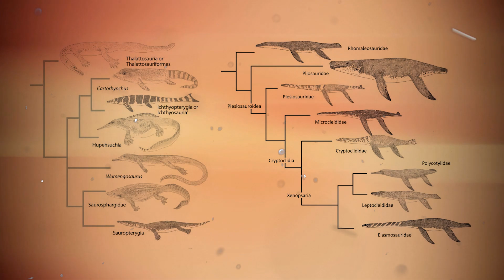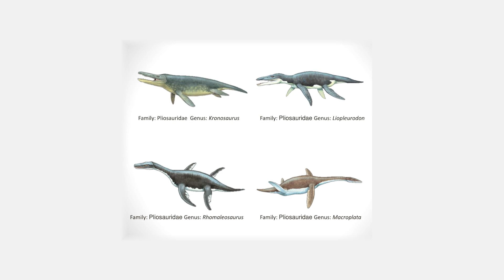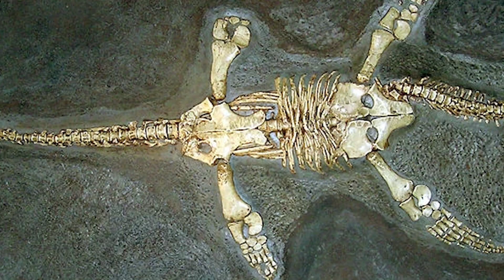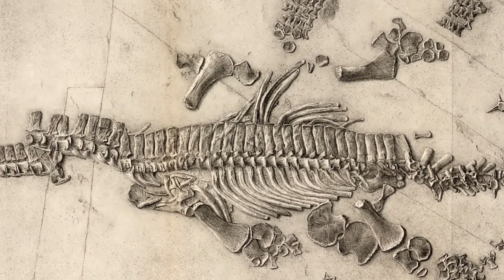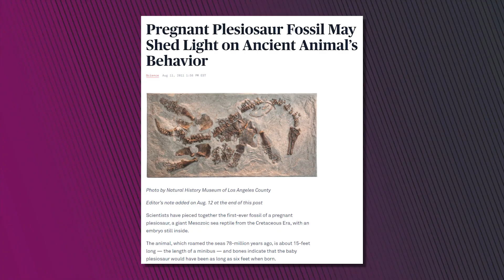These Marine Reptiles Dominated Prehistoric Oceans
Plesiosaurs were a group of aquatic marine reptiles that dominated the oceans during the age of the dinosaurs. They lived from the Late Triassic around 200 million years ago up until the Cretaceous–Paleogene mass extinction around 66 million years ago, and became one of the dominant marine predators of the Jurassic and Cretaceous periods.

00:00 Intro
01:03 Two Groups
01:33 Swimming Capability
02:12 Breathing Capability
02:29 Apex Predator Hunting
03:38 Skull Size
04:14 Soft Tissue Fossils
04:42 Reproduction
05:30 Social Behaviour
05:53 Environment
06:25 Extinction
07:01 Ongoing Discovery
07:50 What Are Your Thoughts